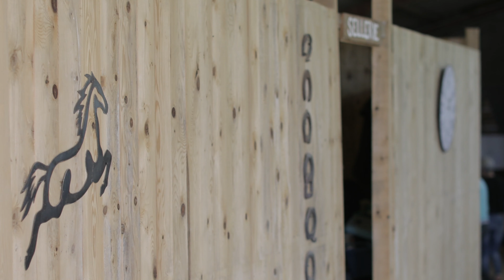Les Ecuries d'Aiguillanes - Qualité Outdoor Ariège Pyrénées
Galoper au pied des Pyrénées, dans une ambiance familiale avec les ecuries d'Aiguillanes !